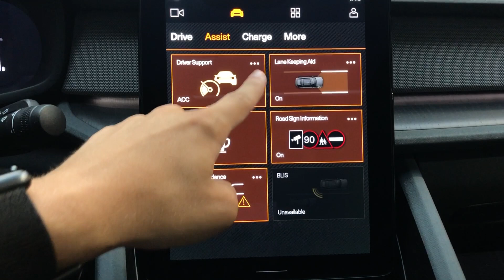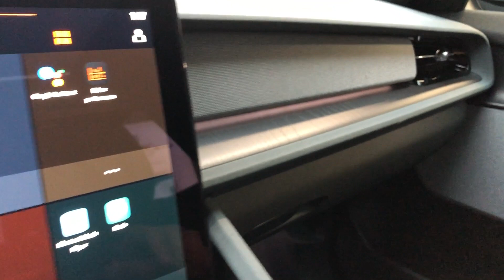2021 Polestar 2 Quick POV Tour! (no talking)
Polestar is officially its own brand now and they really are doing things very different. Above you see the Polestar 2, the lifted up, sloped roof EV fastback with looks and specs to justify the base $59,900.

The brand plans to do nearly a fully online sales model with courtesy pickup at your home for service if needed. Now Polestar will have select retail spaces for customers to place their order for one and to showcase the models.

The Polestar 2 comes standard with a 78kWh battery pack and unlike the Polestar 1, it is fully electric. It is expected to achieve 275miles of range, 0-60 In around 4.7sec, dual motor AWD all with 408HP and 487 lb-ft of torque.

This one I got to check out also had the performance pack (öhlins DFV shocks, Brembo brakes and 20in wheels) which will cost an extra $5k along with $4k for full leather interior, $1,200 for metallic paints and more for other options.

Credit: Allcarnews
Text/Narration/News by: Allcarnews

🏎 An Allcarnews Jtecho Post